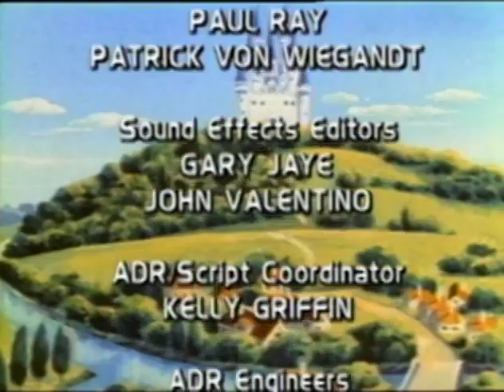Grimm's Fairy Tale Classics E37 The Brave Little Tailor